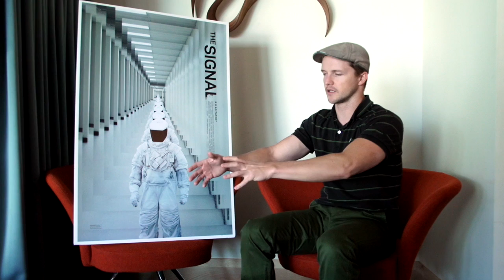Olson Vlog E2: Q&A With 'The Signal' Director Will Eubank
Chris Riley, our video intern, got a chance to sit down with director Will Eubank to discuss his new upcoming sci-fi thriller, The Signal. Eubank was in Phoenix for a few days, working with Olson Communications, to promote his new movie. He met with press, did a Q&A with fans at our advance screening, and even made a surprise appearance at Phoenix Comicon. The Signal centers around three kids who go on a road trip and get lost in the southwest. Eubank directed the movie and also wrote the script with his younger brother. The film was released today so be sure to check out 'The Signal,' in theaters now!